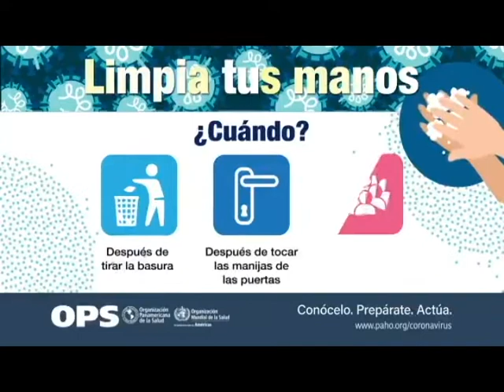Mensaje de la Organización Panamericana de la Salud sobre el lavado de manos.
La Organización Panamericana de la Salud presenta un instructivo sobre el lavado de manos.